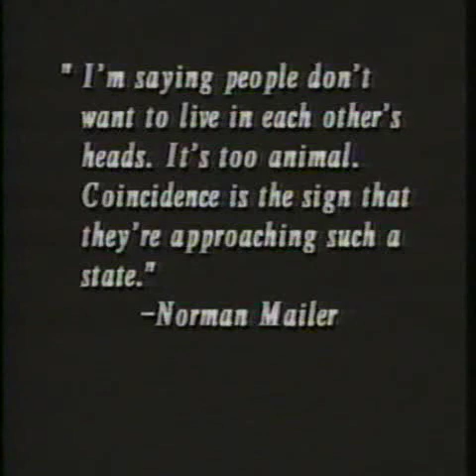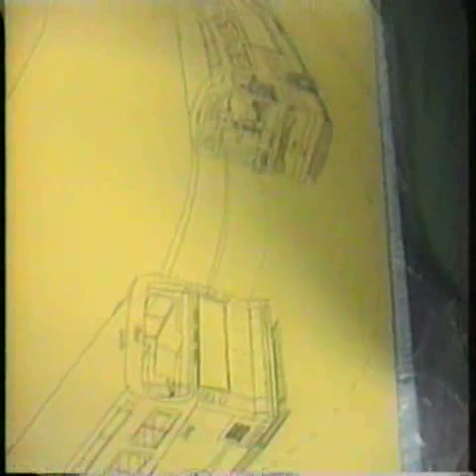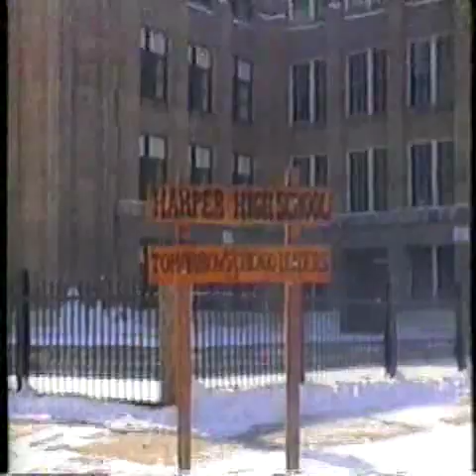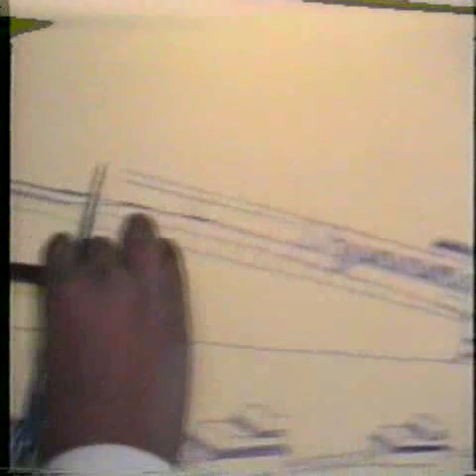Wesey Willis As Himself (1of3)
Documentary about Wesley Willis in the early years.